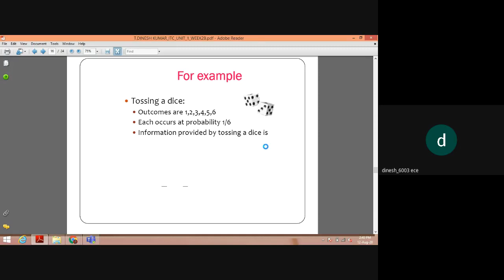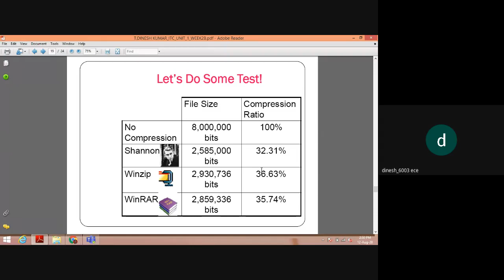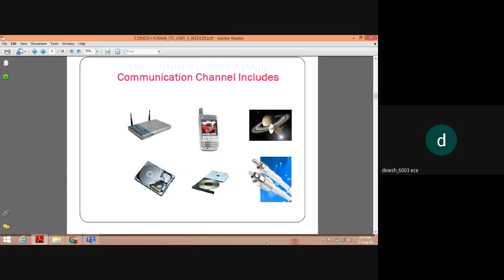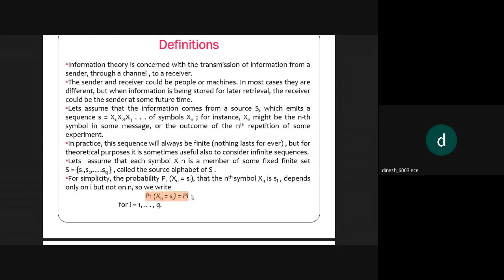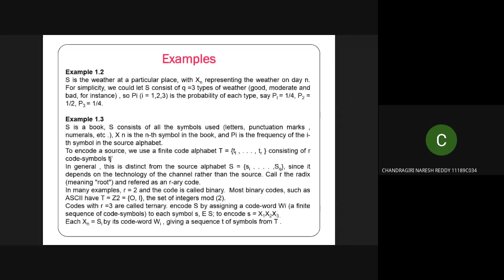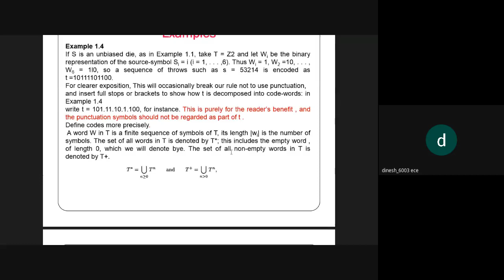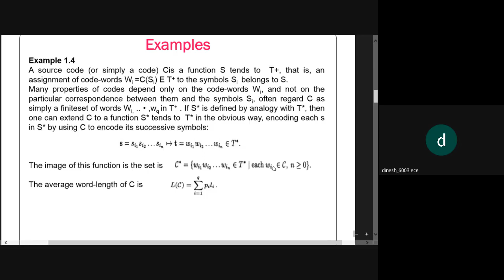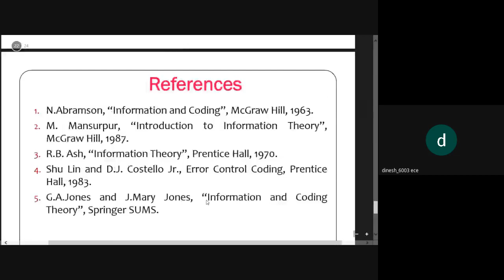INFORMATION THEORY UNIT 1 PART 2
This Video gives you an idea about INFORMATION THEORY UNIT 1 PART 2. This is an online lecture.
For Other INFORMATION THEORY video lectures are as follows